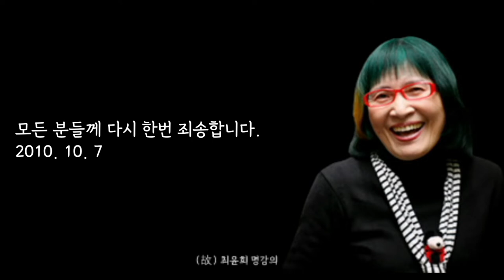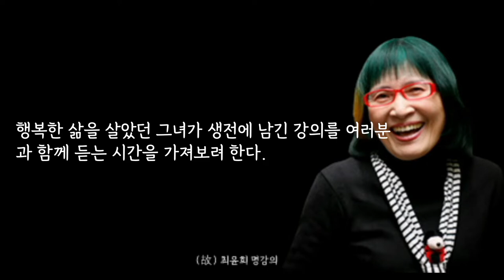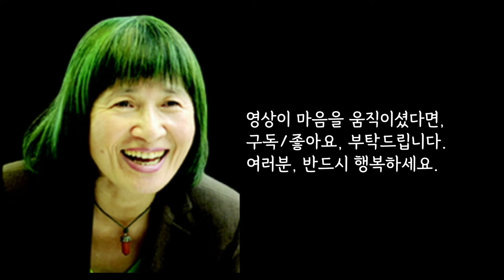반드시, 다시 행복해지세요. 영상을 끝까지 들으면, 끝까지 행복해 지는 마인드가 생깁니다.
2010년 10월의 어느날 아침,
행복전도사 최윤희 씨의 자살 소식이 짧게 전파를 탔다.

고양시 장항동의 한 모텔방에서, 부부가 함께한 동반자살이었다.
그녀는 몸이 좋지 않았다. 고통스러운 통증을 이기지 못하고 스스로 행복하기 위한 마지막 선택은 바로 죽음이었다. 방안은 편지지 1장 분량의 유서 한 통이 덩그러니 놓여 있었다.

떠나는 글…
저희는 행복하게 살았습니다.
작은 일에도 감사하고 열심히 최선을 다해서 살았습니다.
그런데 2년 전부터 여기저기 몸에서 경계경보가 울렸습니다.
능력에 비해서 너무 많은 일을 하다 보니 밧데리가 방전된 거래요.
2년 동안 입원 퇴원을 반복하면서 많이 지쳤습니다. 그래도 감사하고 희망을 붙잡으려 노력했습니다.
그런데 추석 전주 폐에 물이 찼다는 의사의 선고. 숨쉬기가 힘들어 응급실에 실렸고 또 한 번의 절망적인 선고. 그리고 또다시 이번엔 심장에 이상이 생겼어요.
더 이상 입원에서 링거 주렁주렁 매달고 살고 싶지는 않았습니다.
혼자 떠나려고 해남 땅끝마을가서 수면제를 먹었는데 남편이 119신고, 추적해서 찾아왔습니다. 저는 통증이 너무 심해서 견딜 수가 없고 남편은 그런 저를 혼자 보낼수는 없고… 그래서 동반 떠남을 하게 되었습니다.
호텔에는 정말 죄송합니다. 용서 또 용서를 구합니다. 너무 착한 남편, 미안하고 또 미안할 뿐입니다.
그동안 저를 신뢰해 주고 사랑해주신 많은 분들께 죄송 또 죄송합니다. 그러나 700가지 통증에시달려본 분이라면 저의 마음을 조금은 이해해주시리라 생각합니다.
모든 분들께 다시 한번 죄송합니다.
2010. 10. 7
봉투 뒷면에 쓴 글
완전 건장한 남편은 저 때문에 동반여행을 떠납니다.
평생을 진실했고, 준수했고 성실했던 최고의 남편.
정말 미안하고 고마워요!!

처음 그녀의 자살 소식을 듣고 행복전도사라는 사람이 정작 본인은 행복하게 살아가고 있지 못했는가, 하는 냉소가 많았다. 하지만 그녀의 강의를 들어본 사람으로서 그녀의 강의를 듣고 희망을 찾았던 사람으로서 그녀의 죽음에 냉소보다 추모가 이어지길 바라는 입장이다.
그녀가 떠난 지 십여년이 지났다. 행복한 삶을 살았던 그녀가 생전에 남긴 강의를 여러분과 함께 하려 한다.